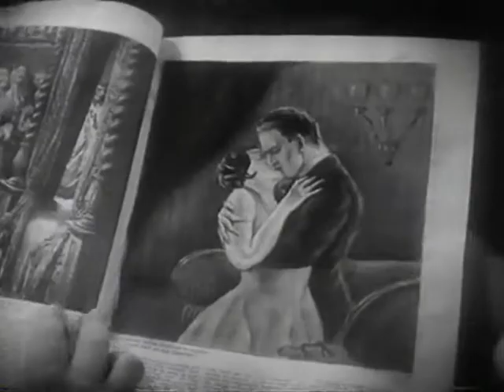Pierre Batcheff e Véra Flory,1928.Canta Gastão Formenti "Quero Você" (H.Vogeler),1929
Pierre Batcheff e Véra Flory,1928. Canta Gastão Formenti  "Quero Você"  (Henrique Vogeler),1929.
Informações:
Imagens: excertos de cenas do filme "Les deux timides",1928,direção de  René Clair ,inspirado na comédia de 1860,autoria do dramaturgo francês Eugène Labiche (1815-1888) e Marc Michel (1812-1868). No elenco: Pierre Batcheff, Jim Gérald, Véra Flory, Maurice de Féraudy, Françoise Rosay, Jacqueline Laurent , Madeleine Guitty,Yvette Andréyor, e tantos outros. No
clip,destaque para Pierre Batcheff (Piotr Bacev ,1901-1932) e Véra Flory. Áudio: samba-canção  "Quero Você", composição de Henrique Vogeler, interpretação do cantor e pintor paulista Gastão Formenti (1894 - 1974),  gravadora Parlophon,lado B,78 rpm,ano de 1929. Acervo: Rádio Educativa Mensagem (radiosantos) (REM).